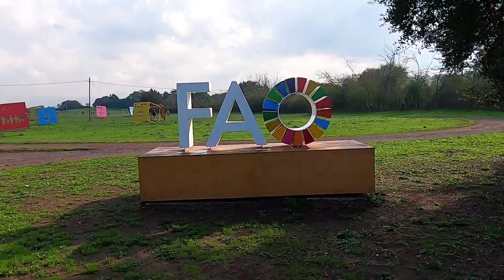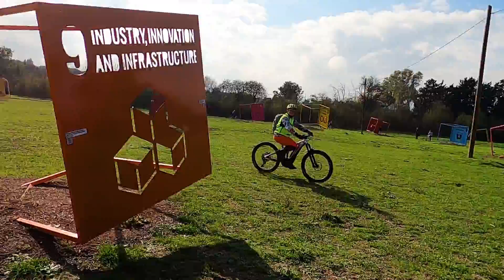Biking roman roads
Le "strade" dei Romani non erano solo le vie di comunicazione ma anche quelle sopraelevate in cui facevano scorrere l'acqua per rifornire la città. In questa bella mattinata autunnale ci concediamo un giro di quasi 40 km tra i più interessanti siti archeologici a sud della capitale.
Dal parco della Caffarella risaliamo l'antica via Appia passando all'interno del parco della Catacombe di San Sebastiano. Una sosta alla Tomba di Cecilia Metella e poi attraversiamo l'Appia nuova per entrare nel parco degli Acquedotti. Continuiamo percorrendo una parte di GRAB fino a Villa De Sanctis passando per murales del Quadraro e poi rientriamo verso il centro per attraversare Piazza Vittorio Emanuele II (dove si trovano i resti dei Trofei di Mario e la c.d. Porta Magica) e scendere ai fori per godere dello spettacolo della luce del tramonto sui Mercati Traianei e sul Colosseo. Un giro molto particolare che consiglio a tutti gli appassionati di bici che vogliano vedere aspetti e angoli non usuali di Roma